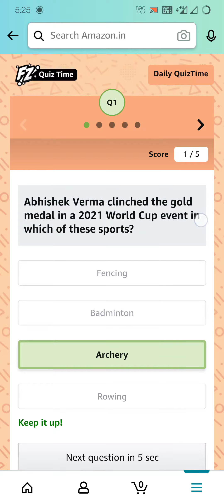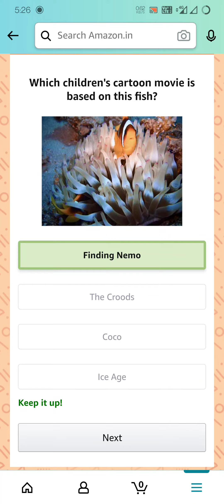Amazon Quiz of The Day Quiz Answers Today | August 2, 2021